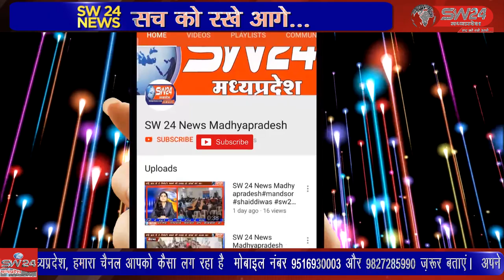मध्य प्रदेश नगरीय निकाय चुनाव के पहले चरण का मतदान बुधवार को शांतिपूर्ण तरीके से सम्पन्न हुवा।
मध्य प्रदेश नगरीय निकाय चुनाव के पहले चरण का मतदान बुधवार को शांतिपूर्ण तरीके से सम्पन्न हुवा। पहले चरण में 133 नगरीय निकायों में मतदान हुवा। जहाँ मतदाताओं ने बढ़चढ़कर हिस्सा लिया। इंदौर से राजेंद्र सूर्यवंशी की रिपोर्ट ।